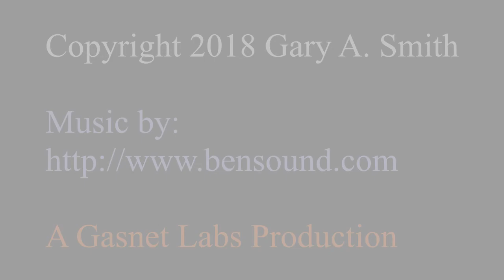W8SDR Gin Pole Project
How we copied a commercial gin pole for W8SDR's Tower Project.